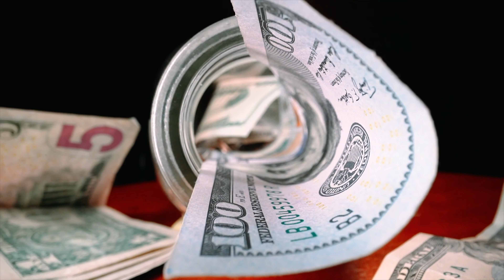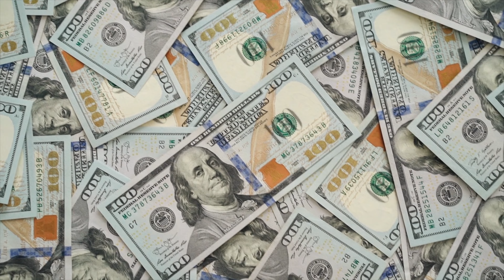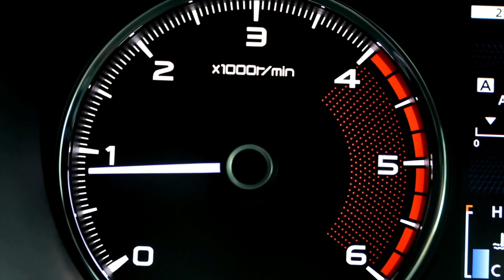Immigration Visa : American Dream in Alternative way|| আমেরিকার স্বপ্ন পূরণ একটু অন্যভাবে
The legislation would also allow an estimated 40,000 individuals who were selected for but did not receive, the diversity visa lottery to reapply for such visas.

situation.

00:00 Introduction
00:14 description
01:14 what to do